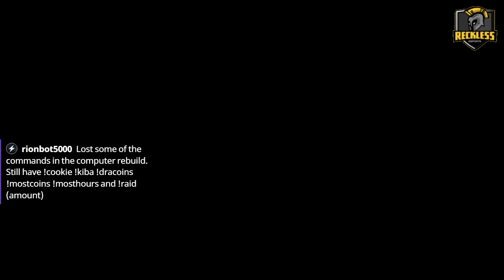Legend of Dragoon session 3 part 2: King Zior is an idiot